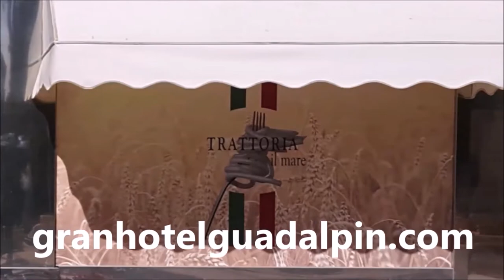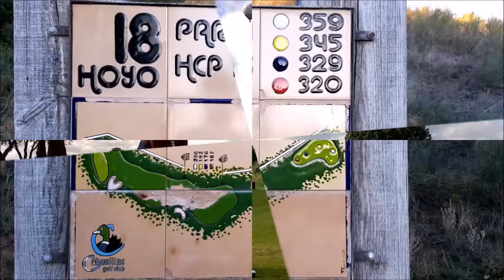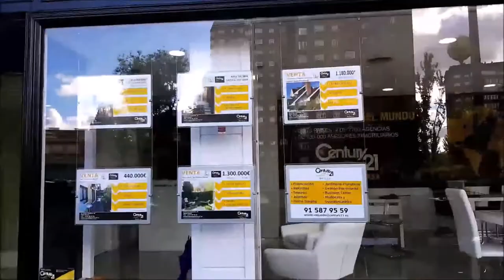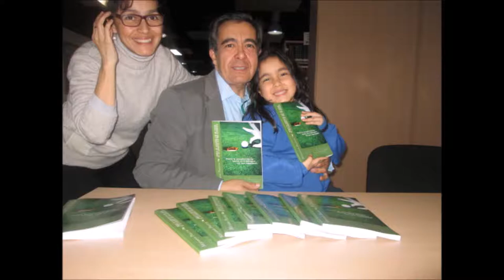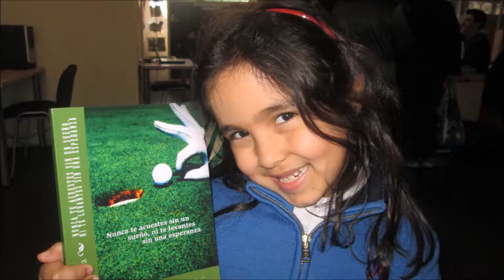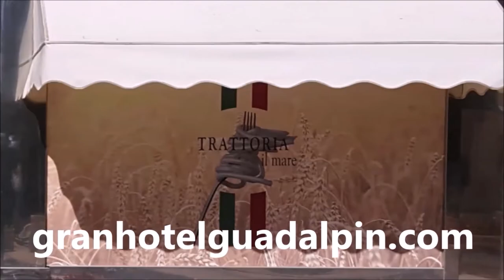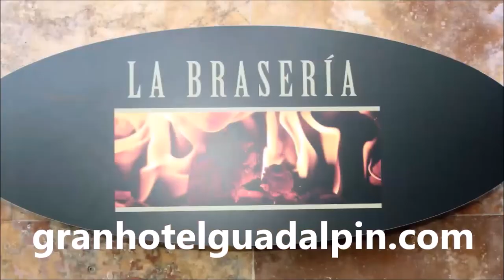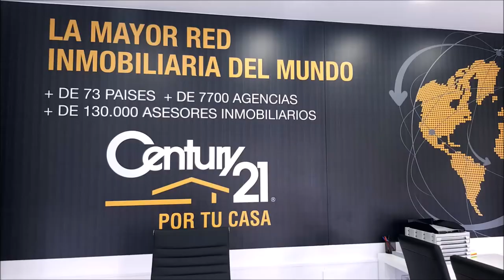N 52 TOMANDO EL APERITIVO EN EL DUBLIN HOUSE CON JOSE LUIS ABAJO, PIRRI, MEDALLISTA OLIMPICO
Programa N 52 TOMANDO EL APERITIVO EN EL DUBLIN HOUSE CON JOSE LUIS ABAJO, "PIRRI", MEDALLISTA OLIMPICO ESGRIMA , PEKIN, Conferenciante  junto a Mariano Puerta Director de COaching Golf Radio y TV . Un programa de  @CoachPuerta